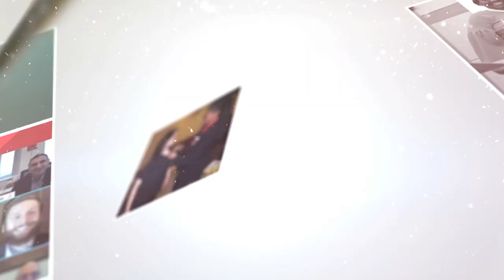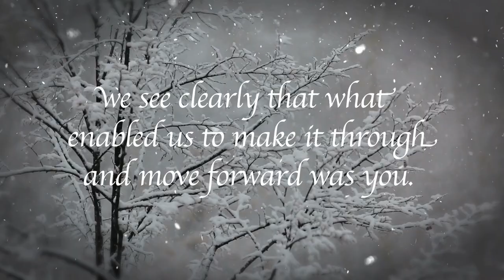Happy Holidays from Rutgers University-Newark!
2020 was a year unlike any we’ve seen before, and yet we see clearly that what enabled us to make it through and move forward was you. Thank you, Rutgers-Newark family and friends! Here’s to a new year and finding renewed strength in each other!